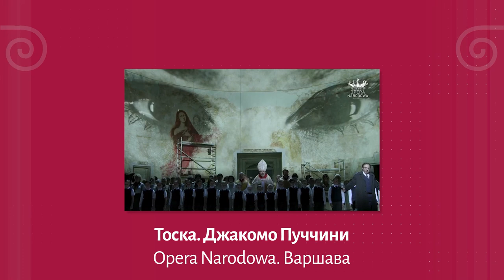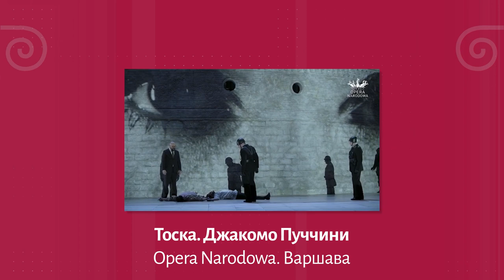Русский Рим. Лица | Светлана Касьян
В новом выпуске «Русский Рим. Лица» — оперная певица Светлана Касьян! Светлана рассказала о тяжелом детстве, особенностях своего голоса — драматического сопрано, развитии мировой карьеры, оперных партиях, а также о том, как она стала единственной в мире Дамой ордена Святого Сильвестра и как рождение ребенка повлияло на карьеру Светланы. Подробнее — в интервью!

«Русский Рим. Лица» — это цикл интервью с нашими лауреатами, амбассадорами – выдающимися деятелями культуры и искусства России, Италии, Франции, Германии, США и других стран мира. В фильмах-интервью герои поделятся своими историями успеха. Вкус победы и боль разочарования, таланты и поклонники, миссия и ответственность, мечты и стремления!